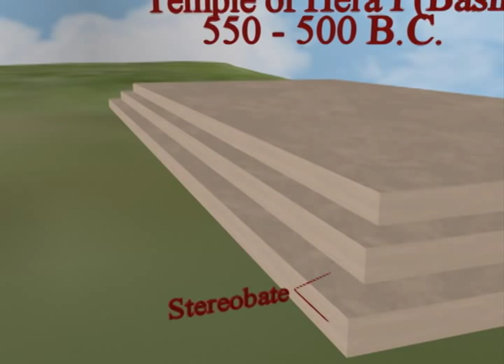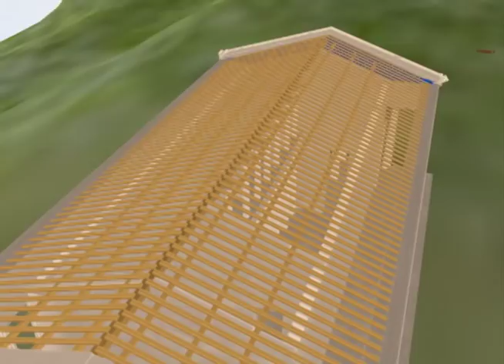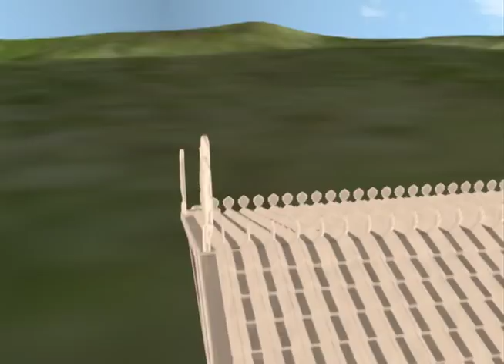Temple of Hera I by Maya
I made this film for art history class in 2009. It is about a Greece temple that was made around 550 -500 BC. It describes the building's  architecture. The film is a 3D animation design